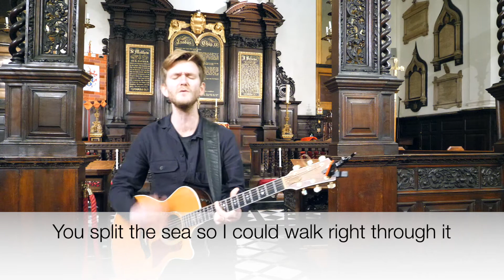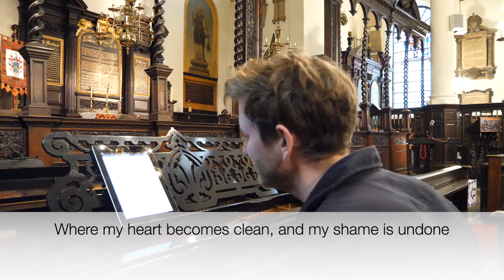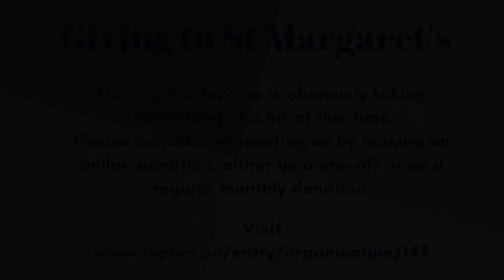St Margaret Lothbury informal service 24th Feb 2021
Jeremy continues our series of sermons from the book of Ephesians.

If you'd like to contribute to the ongoing work of St Margarets as we serve in the heart of the City of London then please

Worship Songs

This is Amazing Grace by Phil Wickham
Written by Jeremy Riddle, Josh Farro, Phil Wickham
Copyrights
2012 WC Music Corp. (Admin. by / Small Stone Media BV, Holland (Admin. in the UK/Eire by Song Solutions

No Longer Slaves by Phil Wickham
Written by Brian Johnson, Joel Case, Jonathan David Helser
Copyrights
2014 Bethel Music Publishing (Admin. by Song Solutions)

Waiting here for You by Martin Smith
Written by Chris Tomlin, Jesse Reeves, Martin Smith
Copyrights
2011 sixsteps Music (Admin. by Integrity Music)
Smith United (Admin. by Integrity Music)
Thankyou Music (Admin. by Integrity Music)
Vamos Publishing (Admin. by Integrity Music)

Holy Spirit by Jesus Culture
Written by Bryan Torwalt, Katie Torwalt
Copyrights
2011 Capitol CMG Genesis (Admin. by Capitol CMG Publishing)

You Make Me Brave by Bethel Music
Written by Amanda Cook
Copyrights
2013 Bethel Music Publishing (Admin. by Song Solutions)